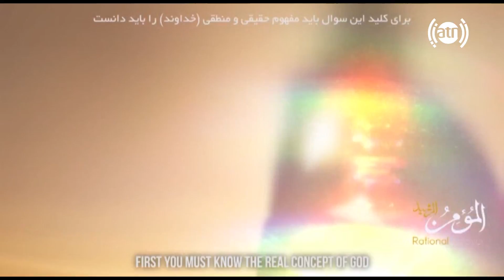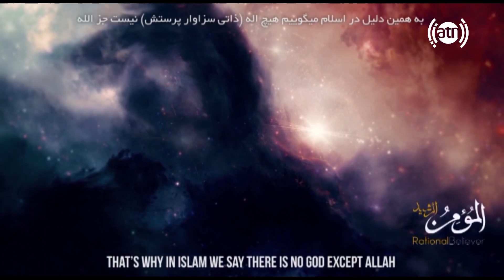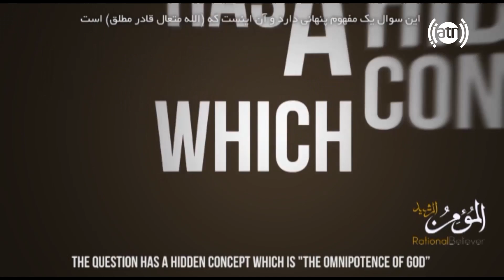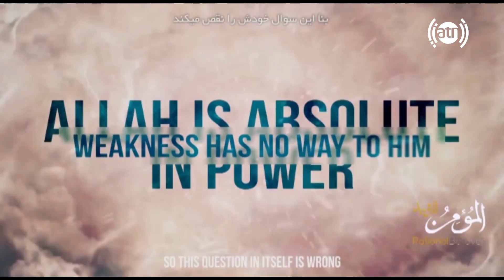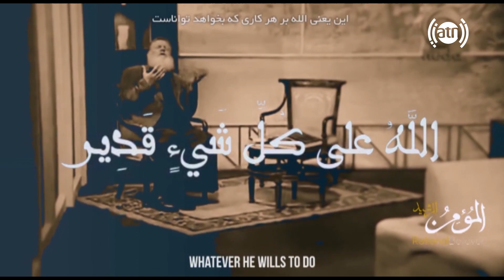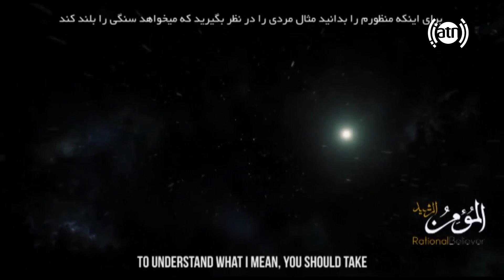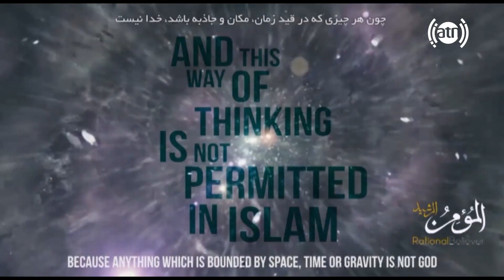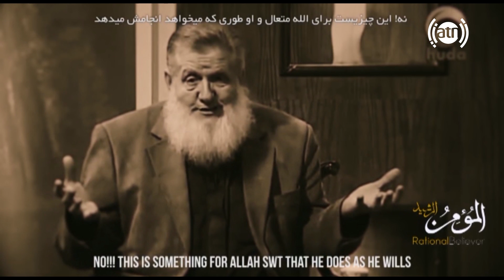Haqayaq Islam EP07 / حقایق اسلام قسمت هفتم